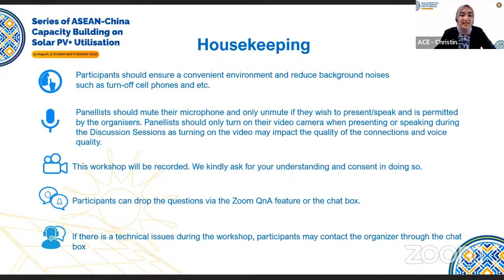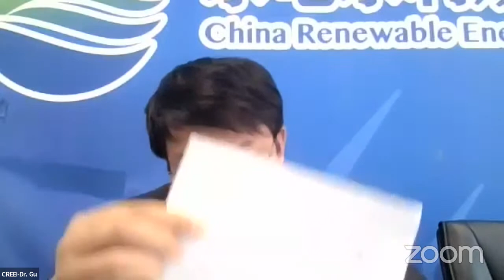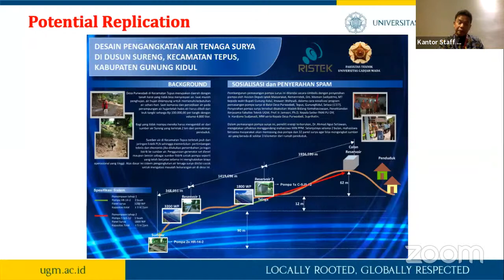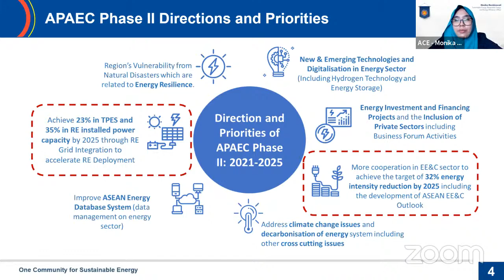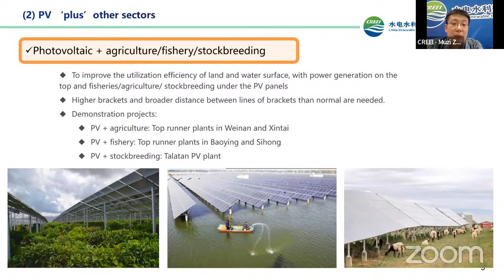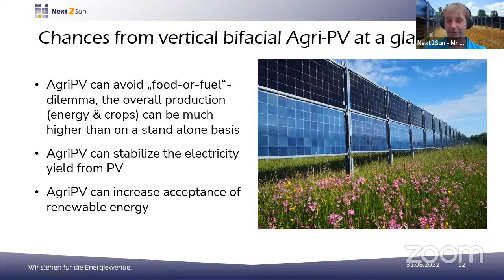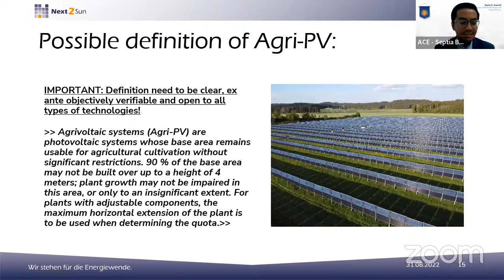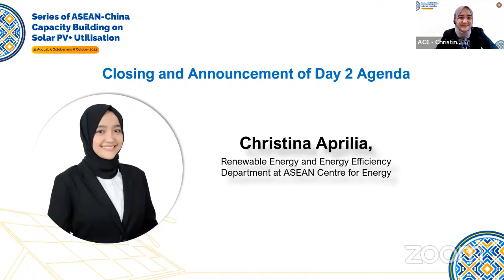ASEAN-China Capacity Building on Solar PV+ Utilisation - Day 1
Expanding the solar photovoltaic (PV) beyond power generation, such as in agriculture, fishery, buildings, and ecological management (Solar PV+), will greatly contribute to the economic recovery.

ASEAN Centre for Energy (ACE) and China Renewable Energy Engineering Institute (CREEI) are co-organising the public workshop "ASEAN-China Capacity Building on Solar PV+ Utilisation" to to promote the green recovery and sustainable energy transition in ASEAN through the increased solar utilisation.

This workshop aims to develop talent pool in solar sector and promote exchanges among government officials and experts on solar PV+. The activities include experiences sharing of solar PV+ development, covering the cost. investments, operationalisation, and environmental benefits.